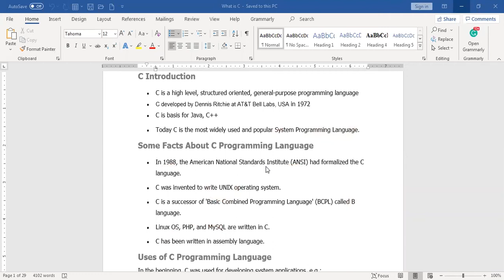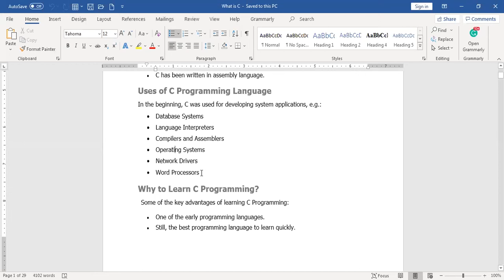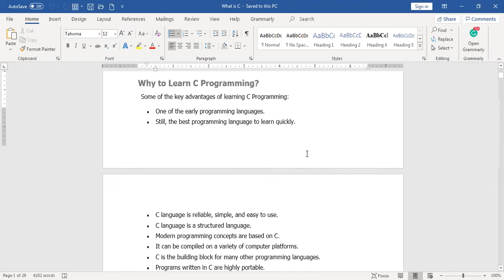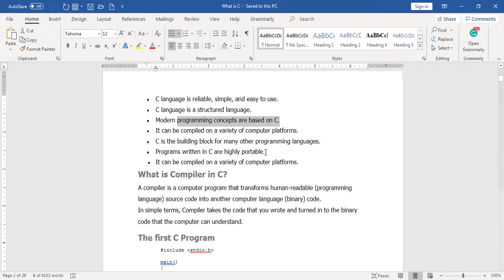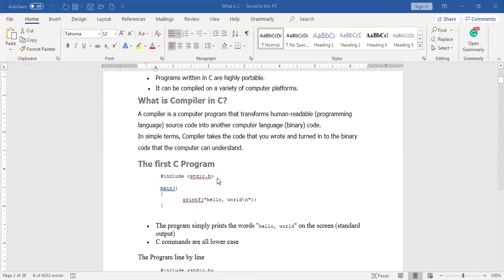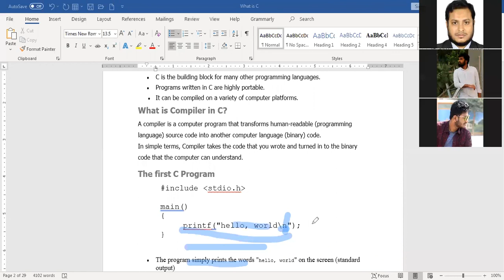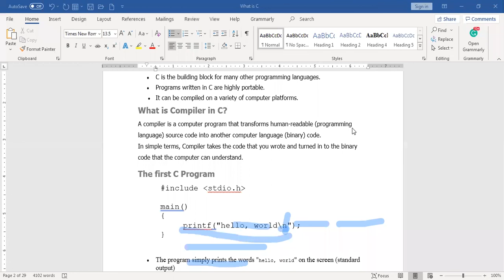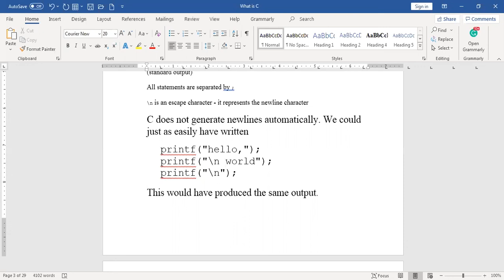Day 02: C Programming Basics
In this video you can learn the fundamental concepts of C programming language.

C is a powerful general-purpose programming language developed in 1972 by Dennis M. Ritchie at the Bell Telephone Laboratories to develop the UNIX operating system. It can be used to develop software like operating systems, databases, compilers, and so on. C programming is an excellent language to learn to program for beginners.

Some of the key advantages of learning C Programming:
Structured language
It produces efficient programs
It can handle low-level activities